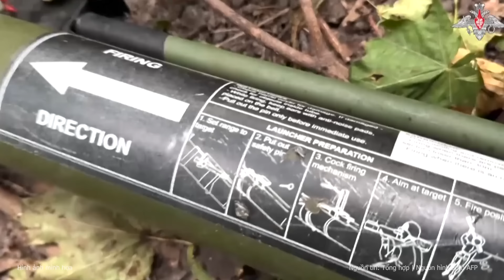Tổng thống Hàn Quốc tuyên bố về khả năng cấp vũ khí trực tiếp cho Ukraine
Tổng thống Hàn Quốc Yoon Suk Yeol tuyên bố nước này không loại trừ khả năng cung cấp vũ khí trực tiếp cho Ukraine, báo hiệu Seoul có thể sẽ thay đổi lập trường về vấn đề này.